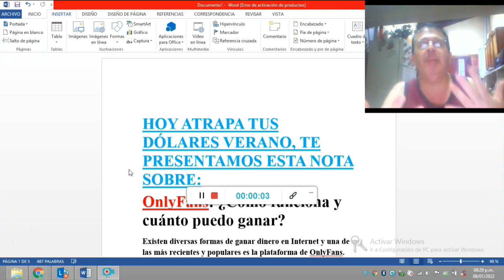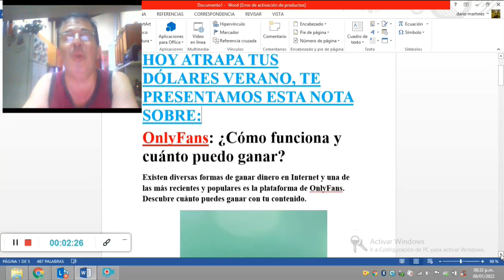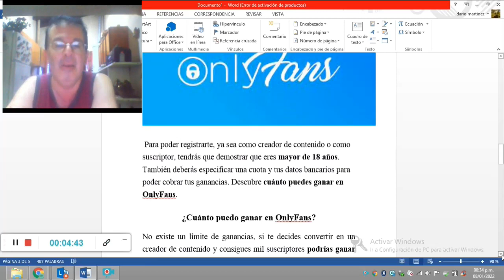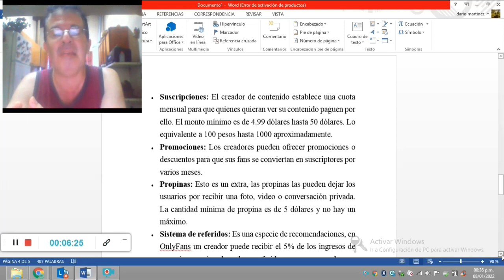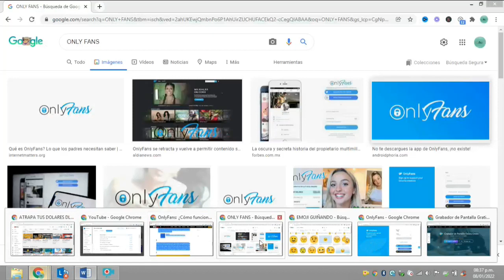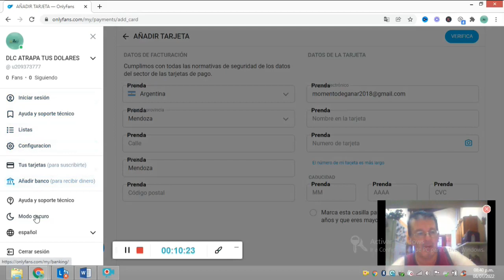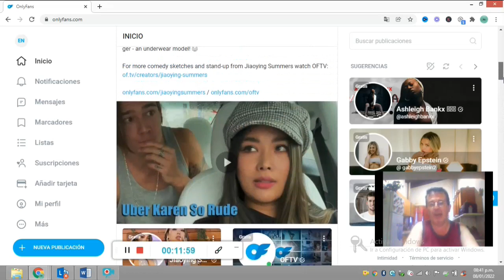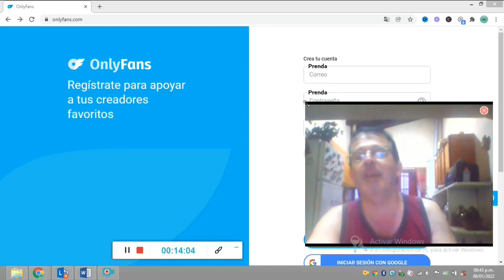237-☑️ CUANTO SE GANA en ONLYFANS Argentina 🇦🇷 2022 /¿SE GANA DINERO💰💎 EN ONLYFANS?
237-☑️ CUANTO SE GANA  en ONLYFANS  Argentina 🇦🇷 2022 /¿SE GANA DINERO💰💎 EN ONLYFANS?
Hola amigos , esta semana nuestro canal te quiere hablar un poco sobre esta página, es serio onlyfans?, cuanto se puede ganar💰💎?, es quizas peligroso?, todas estas inquietudes te las contamos en este tutorial, esperamos que te guste y si es así regalanos un like y comenta tus dudas!
☑ Comienza el Curso GRATIS !!! → SOLO DISPONIBLE EN CANAL PRINCIPAL DLC

GRUPO DE FACEBOOK PARA SEGUIR UNIDOS ENTRE AMIGOS DEL NEGOCIO:
CORREO PARA DUDAS Y/O CONSULTAS:
WHATSAPP DE ATRAPA TUS DOLARES (DLC)
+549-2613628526